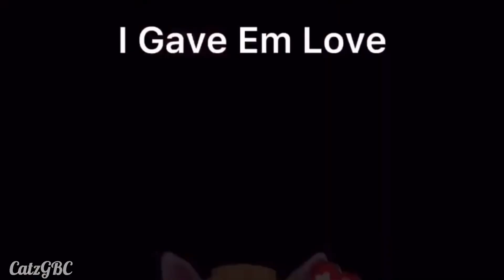Levitating~Complete Beanie Boo MEP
Thank you all so much for participating in this! I enjoyed seeing all of your clips here because they all are AMAZING! Though a lot of you posted your part on the due date when I said to get it done BY the due date so you shouldn’t have been surprised when I kicked you from the MEP. Also a lot of clips had to be slowed down or sped up because the parts were either to short or too long. So sorry if your part was cut short or your part was slowed down or sped up. Nevertheless, this turned out great and thank you all for joining! I really appreciate it!